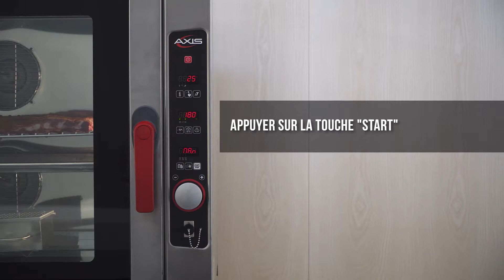AXIS - Combi Oven - Smoked Ribs (fr)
AXIS AX-CL06D - Full Size Combi Oven
Digital Controls - Reversing Fans - 6 Shelves